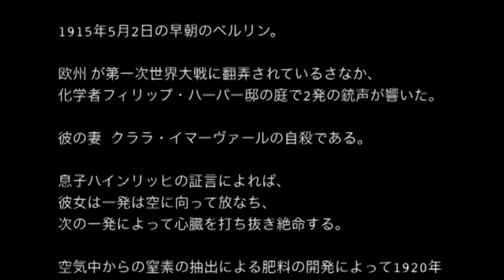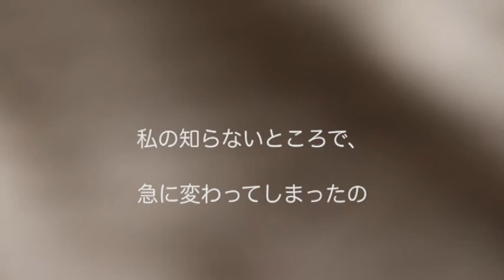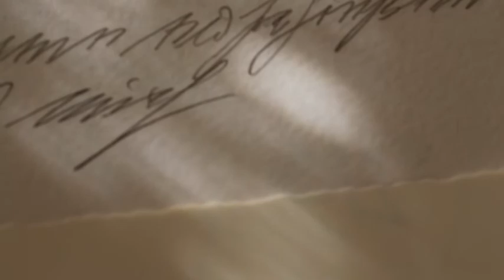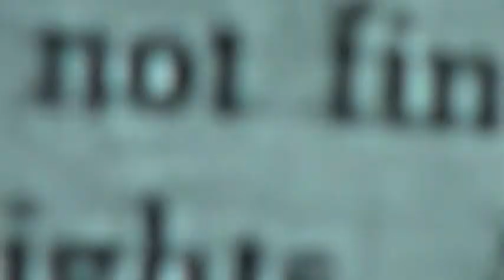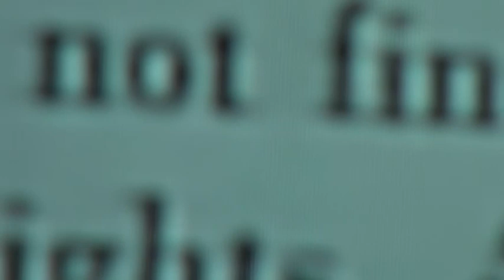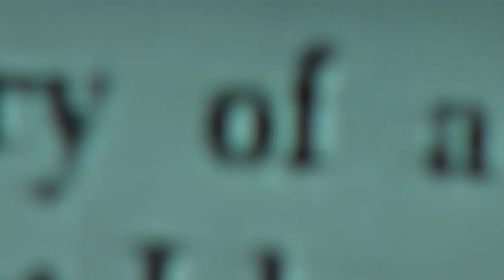suicide note of Clara Immerwahr